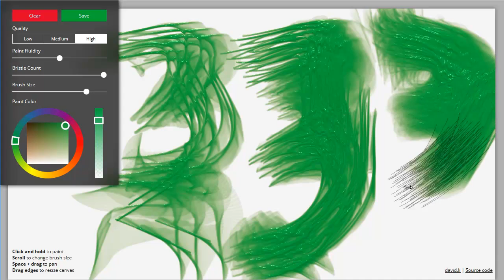「Fluid Paint」のブラシの毛の多さを変更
お絵かきツール「ペイント」にリアルな油絵の表現力をプラスしたかのような「Fluid Paint」 - GIGAZINE

2000年4月1日より運営している老舗ニュースサイト。1ヶ月のページビューは2018年1月時点でRSSなど含めて約9946万、1ヶ月のユニークユーザー数は約2471万。読みは「ギガジン」、オンラインマガジンとしてギガバイト級のサイトという意味で、「MAGAZINE（雑誌）」＋「GIGA」を由来とする造語。